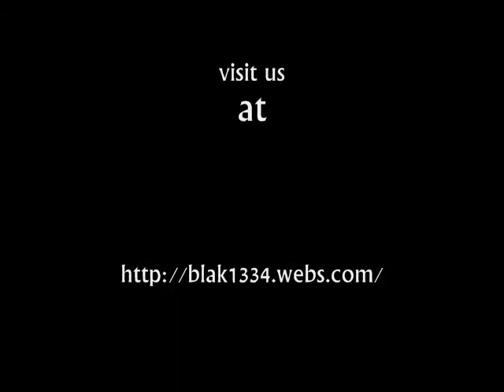BLAK: The series. Episode 5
The last Indianapolis show Part 1
getting things together for the last show in Indianapolis before gypsy goes back to California.